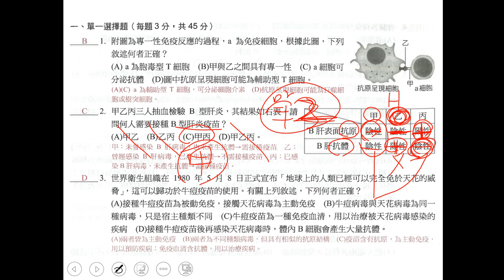t10801高三進度考第04回選修生物ch10 3,10 4單選02三書